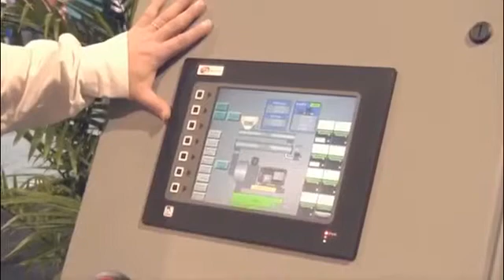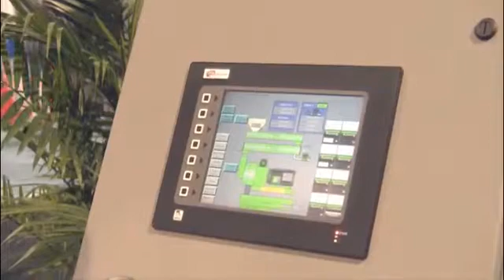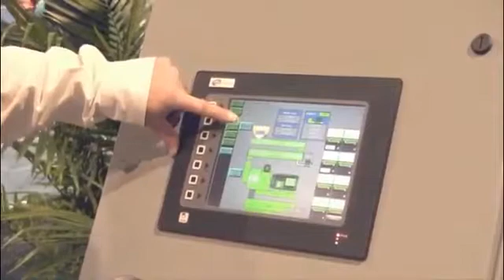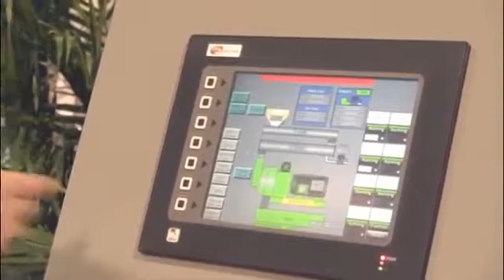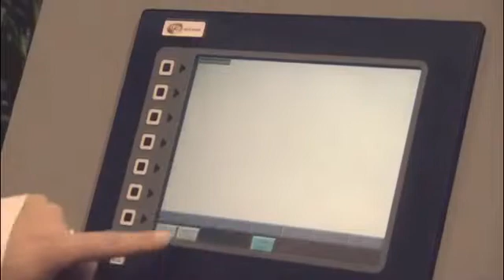CPM Automation – MCP Demonstration with Engormix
We talked to Engormix about Beta Raven’s incomparable pellet mill controller, MCP.